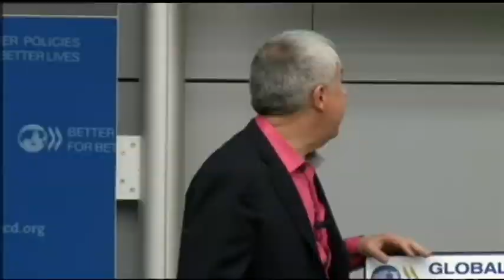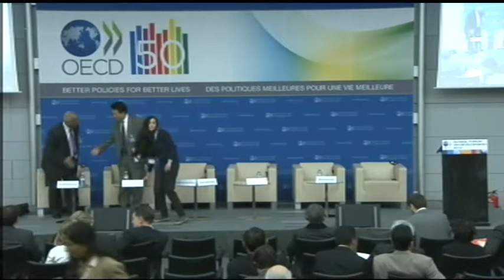(5/6) 2012 OECD Global Forum on Development - Opening of Day 2 and Session 5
Welcome:
- Brian Atwood, Chair, OECD Development Assistance Committee
- Pawel Wojciechowski, Chair of the Governing Board, OECD Development Centre
Keynote speech: Lant Pritchett, Professor, Kennedy School of Government, Harvard University